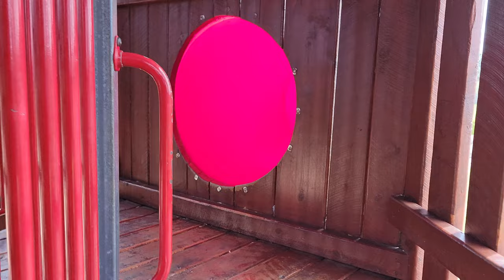Playground Fun | Entertainment for Children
In this video Hadi & Mahdi  playing in the park,  riding on different kind of rides in the park. Let us know if you want to see more videos like this.

playground
kids playing in the park
having fun
kids play
kids video
kids activity
play area